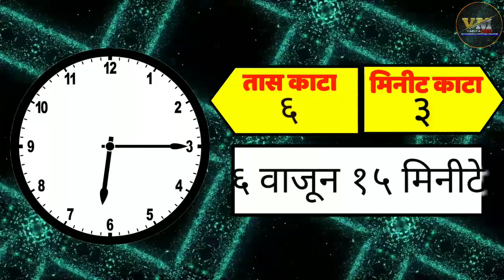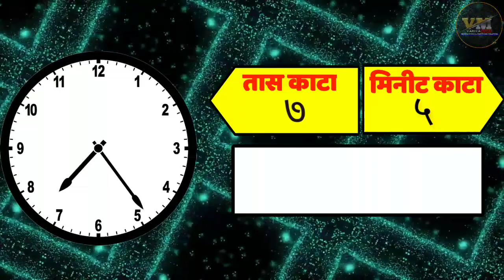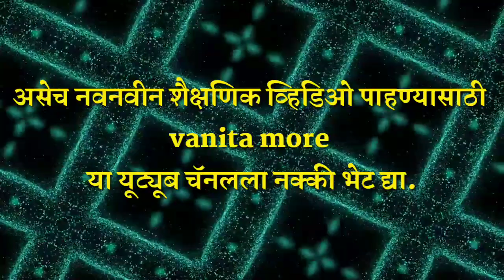कालमापन || kalmapan || class three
*🔥स्पर्धा परीक्षेच्या तयारीसाठी अतिशय उपयुक्त व्हिडिओ🔥*
 *🔥Timer चा उपयोग🔥*

*🥳सामान्यज्ञान*

*🥳इंग्लिश प्रॅक्टीस टेस्ट*

*🥳Action words प्रॅक्टीस टेस्ट*

*🥳Body parts प्रॅक्टीस टेस्ट*

*🥳Shapes प्रॅक्टीस टेस्ट*

*🥳पाळीव प्राणी प्रॅक्टीस टेस्ट*

*🥳जंगली प्राणी प्रॅक्टीस टेस्ट*

*🥳Vegetables प्रॅक्टीस टेस्ट*

*🥳Fruits-प्रॅक्टीस टेस्ट*

*🥳sports practice test*

*🥳शब्दसमुहाबद्दल एक शब्द*

*🥳Colours practice test*

*🥳समुहदर्शक शब्द*

*🥳पिल्लूदर्शक शब्द*

*🥳ध्वनीदर्शक शब्द*
*☘️पाचवी शिष्यवृत्ती व नवोदय परीक्षा सराव प्रश्न व्हिडीओ मालिका☘️*
       *♈vanita more♈*